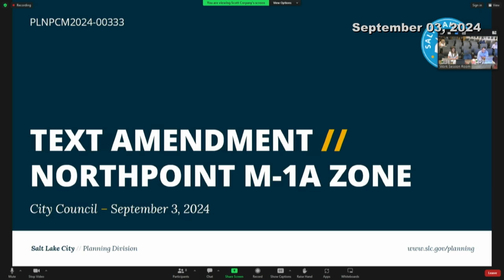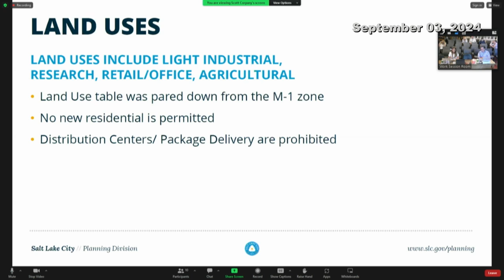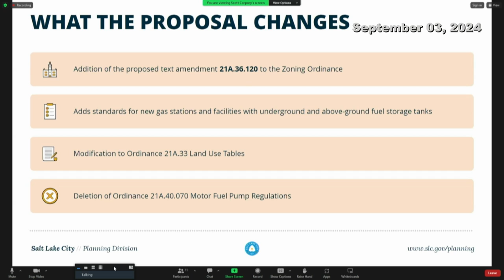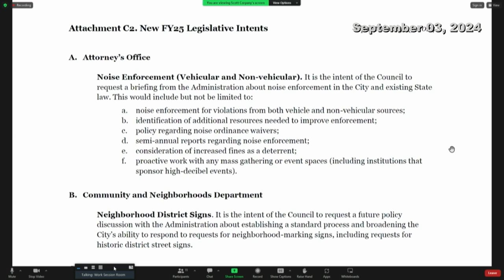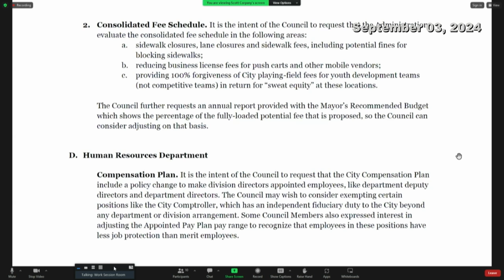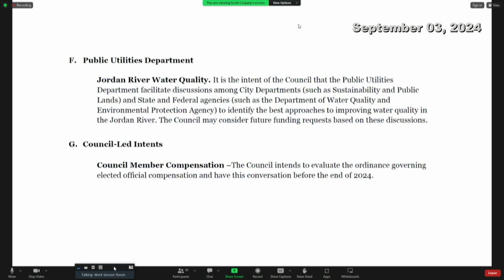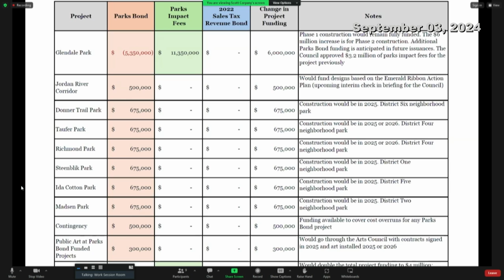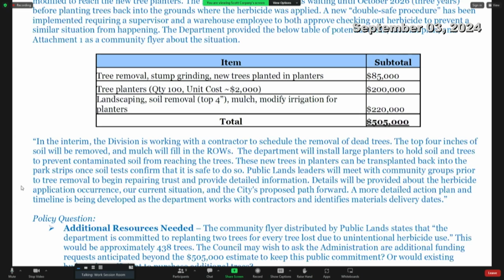Salt Lake City Council Work Session - 09/03/2024